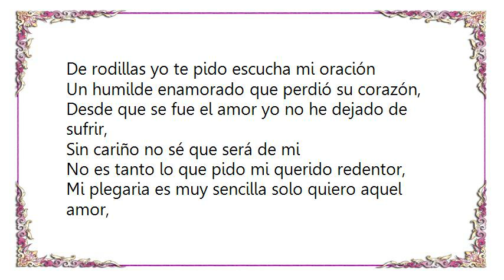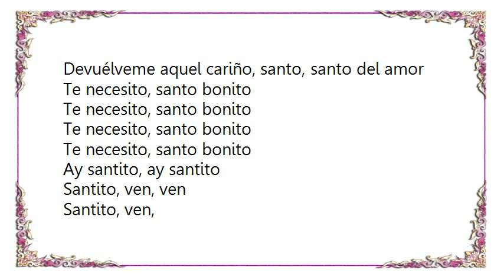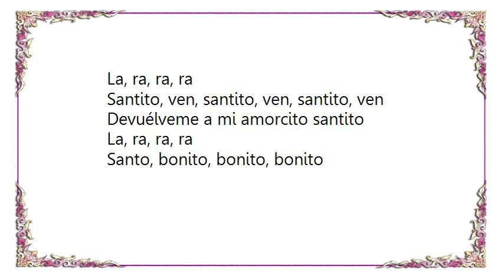Gloria Estefan - Santo Santo Lyrics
[Lyrics Gloria Estefan - Santo Santo]
De rodillas yo te pido escucha mi oración
Un humilde enamorado que perdió su corazón,
Desde que se fue el amor yo no he dejado de sufrir,
Sin cariño no sé que será de mi

No es tanto lo que pido mi querido redentor,
Mi plegaria es muy sencilla solo quiero aquel amor,
He pasado tantas noches anhelando su pasión,
Y que vuelva a sonreír mi corazón

Santo, santo, yo te canto, santo de mi devoción,
Santo, santo, yo te pido conquistar su corazón,
Santo, santo, yo te ruego ponle fin a este dolor,
Devuélveme aquel cariño, santo, santo del amor,

Santo, santo, yo te canto, santo de mi devoción, (¡santo, santo te pido yo!)

Santo, santo, yo te canto, santo de mi devoción, (¡santo, santo!)

Ay santito, ay santito
Santito, ven, ven
Santito, ven,
La, ra, ra, ra
Santito, ven, santito, ven, santito, ven
Devuélveme a mi amorcito santito
Santo, bonito, bonito, bonito